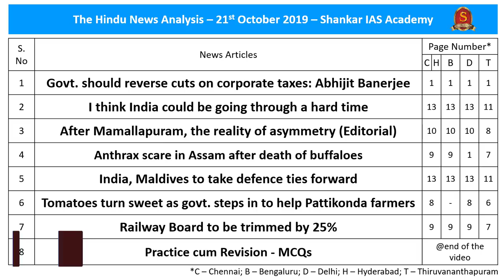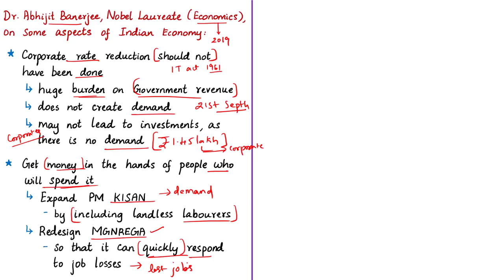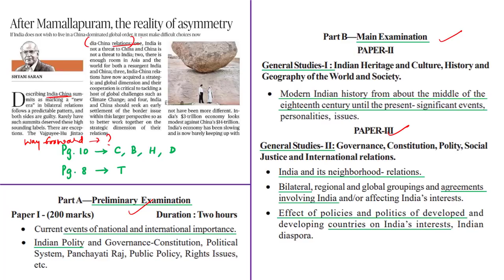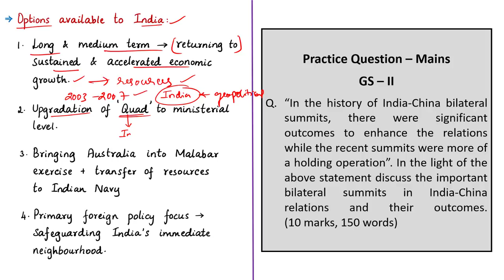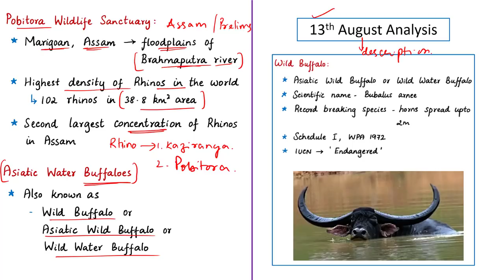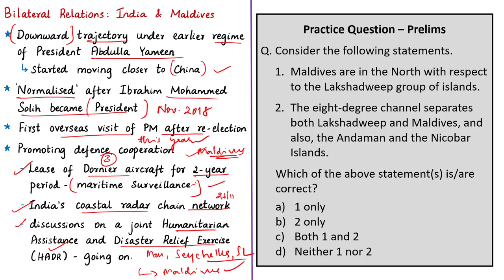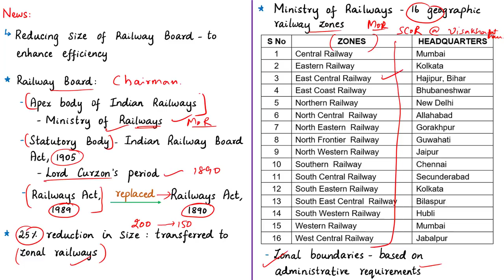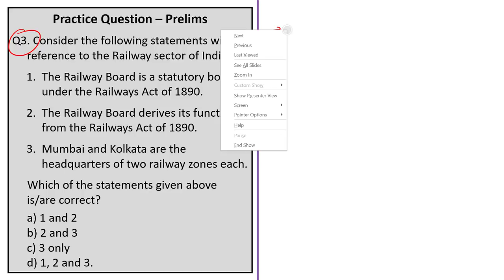The Hindu News Analysis | 21st October 2019 | Daily Current Affairs - UPSC Mains - Prelims 2020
Handwritten Notes convenient for printing:
1. Govt. should reverse cuts on corporate taxes: Abhijit Banerjee - 0:25
2. I think India could be going through a hard time - 0:25
3. After Mamallapuram, the reality of asymmetry (Editorial) - 07:09
4. Anthrax scare in Assam after death of buffaloes - 17:34
5. India, Maldives to take defence ties forward - 19:45
6. Tomatoes turn sweet as govt. steps in to help Pattikonda farmers - 24:01
7. Railway Board to be trimmed by 25% - 30:03